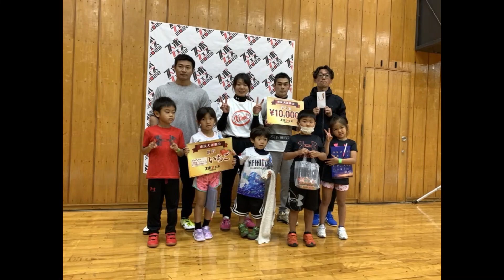子供も大人も運動会！苫小牧スポーツフェスティバル！スポフェス2022に参加してきたよ！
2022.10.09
スポフェスに参加してきました！
そうはランバイクレース３歳クラスに参加！
３回とも２位でゴール！
ビックリするくらい頑張って走っていました（笑）
その走り、ほかのレースでもしてほしい…

めいはお友達と玉入れとリレーに参加！
１年生チームは５、6年生相手に大健闘♡
可愛すぎました！
パパママチームは玉入れ、リレーに参加。
玉入れはあと１玉差で負けてしまいました。
リレーは予選１位通過！
決勝は高校生の陸上部に負けて３位でしたが、
豪華賞品をゲットしました！
１日全力で頑張りました♡